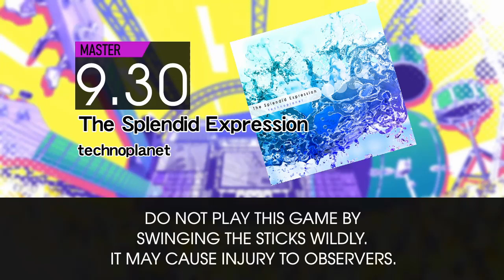【GITADORA】 The Splendid Expression (MASTER ~ BASIC) Drum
From GITADORA HIGH-VOLTAGE DrumMania

00:00 (9.30) MASTER
02:17 (7.30) EXTREME
04:34 (5.20) ADVANCED
06:51 (2.80) BASIC

BPM: 157

Artist: technoplanet

Recorded with DTXMania NX 1.3.0